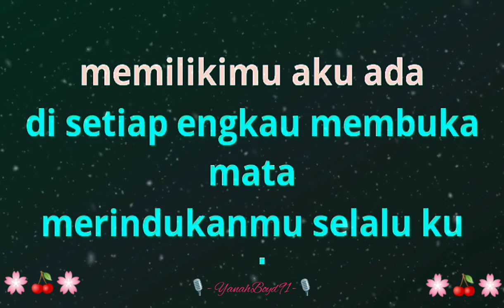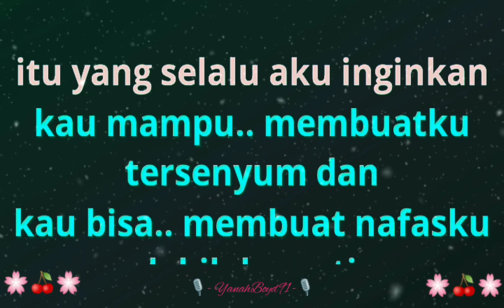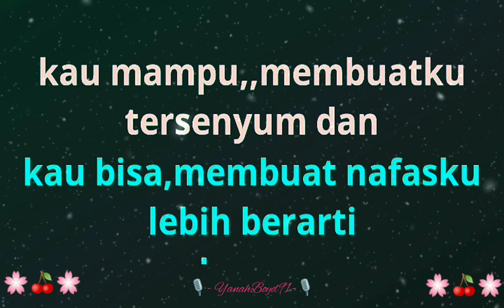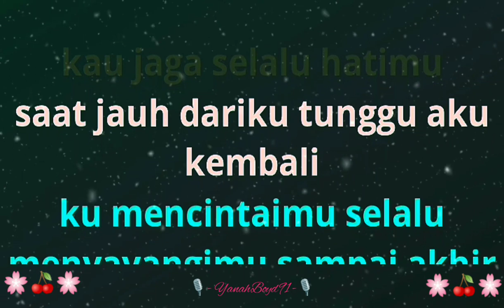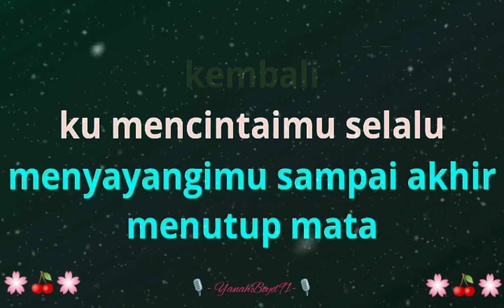Jaga Selalu Hatimu - Seventeen (Karaoke)🎙️💕